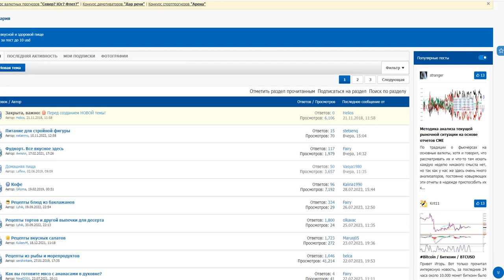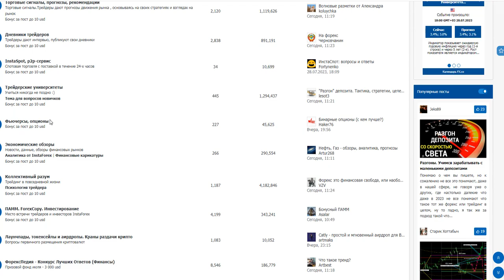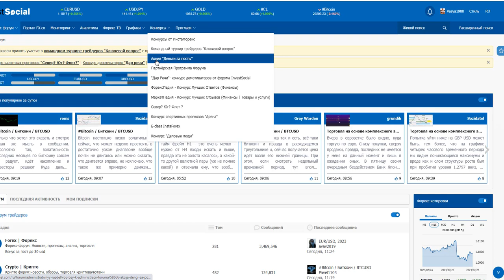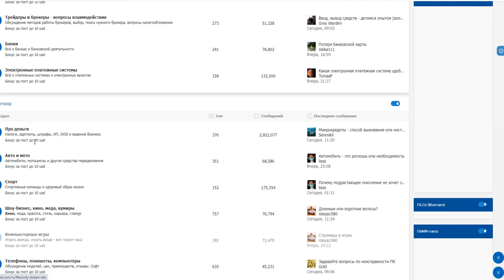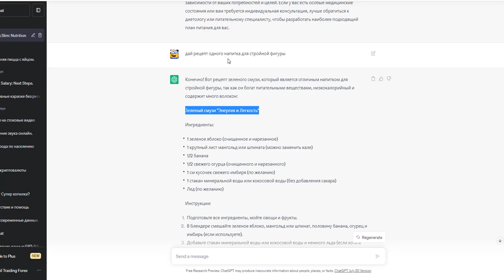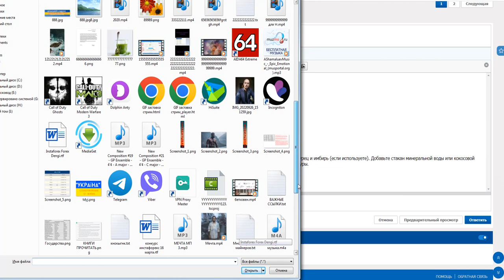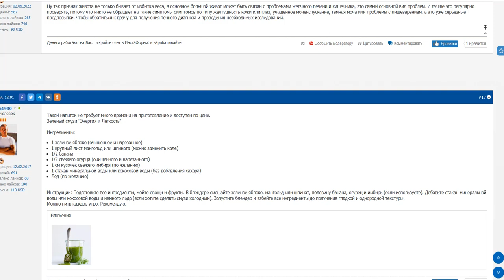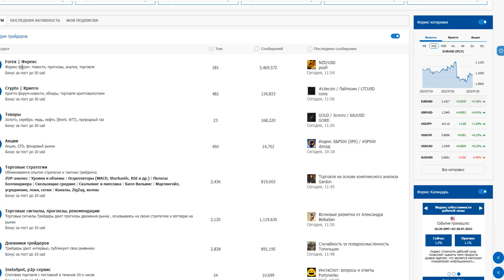"Форекс Форум и Заработок на Нем: Путеводитель по Миру Торговли Валютами и Финансовой Независимости"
Не забывайте о проектах с пассивным заработком

Добро пожаловать на мой канал! Здесь мы расскажем о форекс-форумах и возможностях заработка на валютном рынке.

 Что такое Форекс и почему стоит обратить внимание на форумы
Форекс (от англ. Foreign Exchange) – это международный валютный рынок, где осуществляется обмен валюты одной страны на валюту другой. Торговля на Форексе может быть очень прибыльным занятием, но требует знаний, опыта и аналитических навыков. Форумы становятся важным инструментом для трейдеров, так как предоставляют информацию, обучающие материалы, аналитику, а также возможность общения с опытными участниками рынка.

 Преимущества участия в Форекс-форумах (400 символов):

Обмен опытом: Форумы собирают тысячи трейдеров со всего мира, которые готовы делиться знаниями и опытом. Это помогает новичкам избежать ошибок и извлечь уроки из чужих успехов и неудач.
Обучение: Форекс-форумы предоставляют обширные образовательные материалы, начиная от базовых понятий до сложных стратегий торговли. Это позволяет развивать навыки и стать более компетентным трейдером.
Аналитика: Многие форумы предлагают ежедневные аналитические обзоры рынка, прогнозы и комментарии экспертов, что помогает принимать обоснованные торговые решения.
Социальное взаимодействие: Форекс-форумы создают коммуникационную среду для трейдеров, которые могут обсуждать актуальные события, стратегии и тренды. Это помогает избежать чувства изоляции и улучшает психологическую стабильность трейдера.
Параграф 3: Заработок на Форекс-форумах (500 символов):

Аффилиатские программы: Некоторые форекс-брокеры предлагают аффилиатскую программу, которая позволяет зарабатывать комиссионные путем привлечения новых клиентов через форумы.
Продажа сигналов: Опытные трейдеры могут продавать свои торговые сигналы другим участникам форума, которые готовы заплатить за успешные стратегии.
Участие в конкурсах: Некоторые форумы организуют регулярные торговые конкурсы с призовыми для лучших трейдеров.
Партнерство с брокерами: Некоторые успешные трейдеры могут заключить партнерское соглашение с форекс-брокерами и получать дополнительный доход за привлечение новых клиентов.